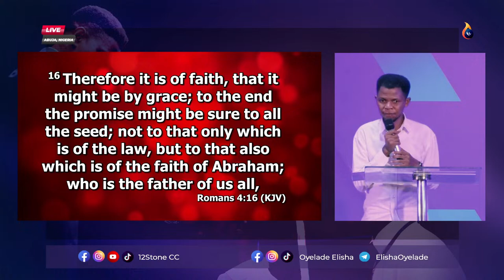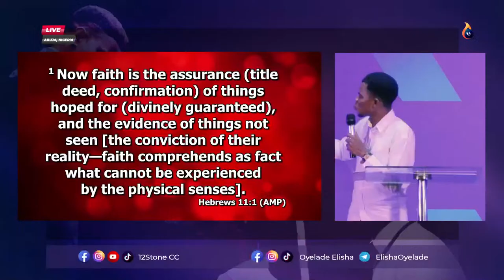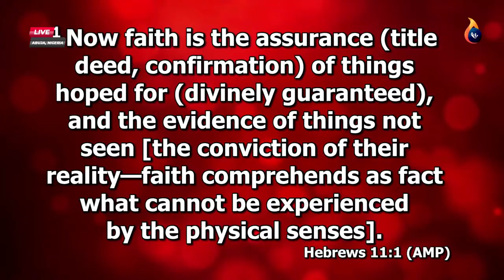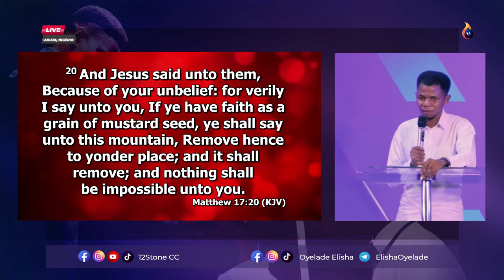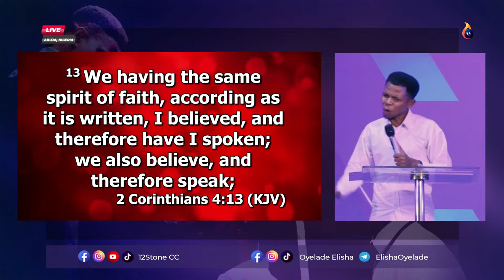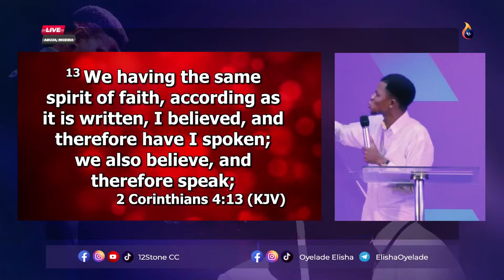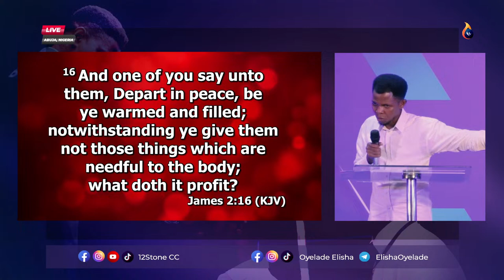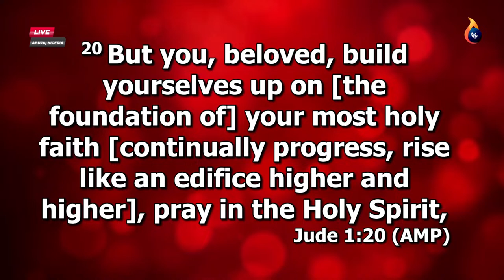FAITH RECALIBRATION || MID-WEEK SERVICE || 12STONE CHURCH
Welcome to the Live Service of 12Stone Church, Abuja Nigeria.

Our Mission:
Raising a People Conscious of their Supernatural Identity in Christ.

Our Vision:
To raise a revived people who will spread same fire globally to see many revived.
To build a cutting edge prophetic community of people with love for Jesus, genuine love for people and passion for his work.
Restoring the voice of Jesus to every nations/homes/assembly and our spheres of influence.
To disciple people who'll be Christ conscious and live an effective Christian life to train others to lead same.